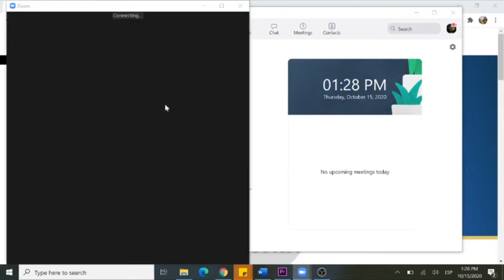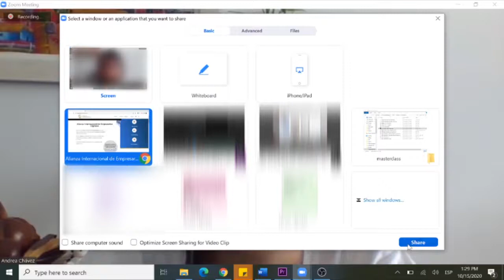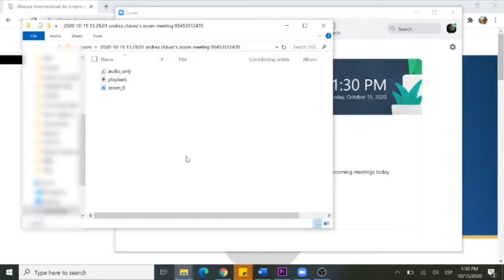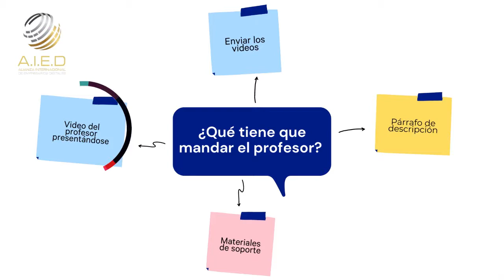¿Cómo hacer una masterclass completa?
Para todos los que quieran ser profesores en la AIED les compartimos un tutorial de cómo grabar una masterclass al estilo de la empresa.